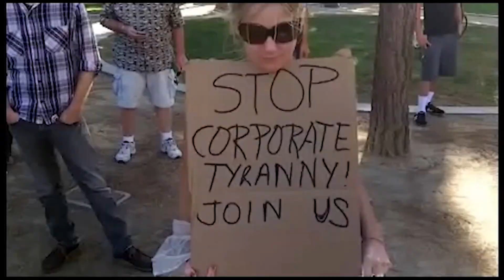Dawn Lester & David Parker | What Really Makes Us Ill, Germ Theory, & The Four Factors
With Coronavirus on the forefront of many minds, independent researchers Dawn Lester & David Parker join THC to talk about their deep dive into the history of Western medicine, germ theory, viruses, and outbreaks.

It was a long multi-year journey that has culminated in their great work, What Really Makes You Ill? Why Everything You Thought You Knew About Disease Is Wrong, a nearly 800 page detailed breakdown of everything they've found and the conclusions the data brought them to.